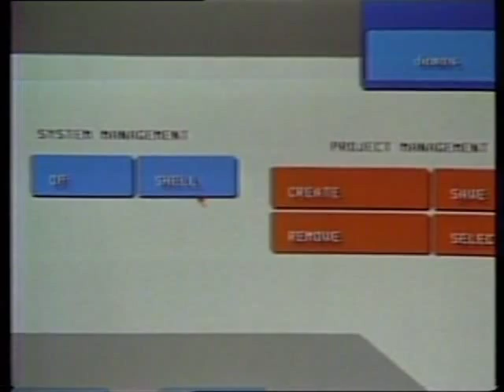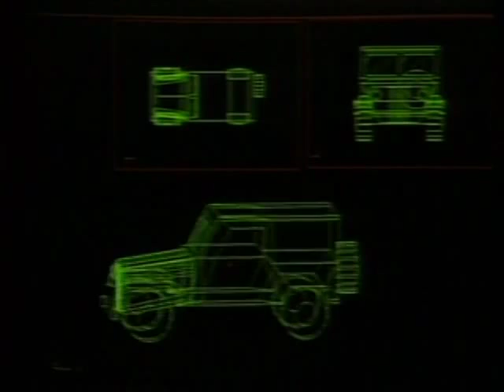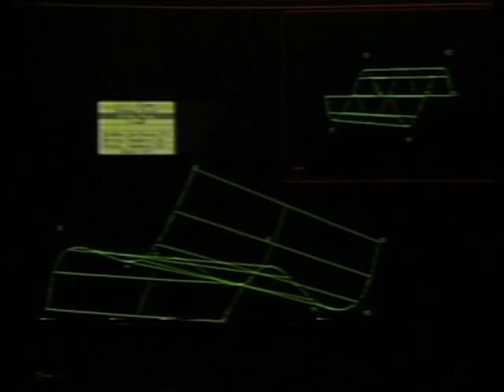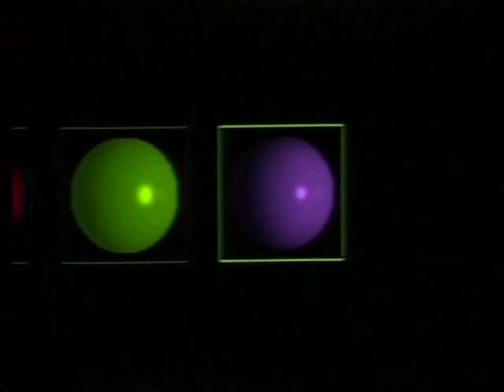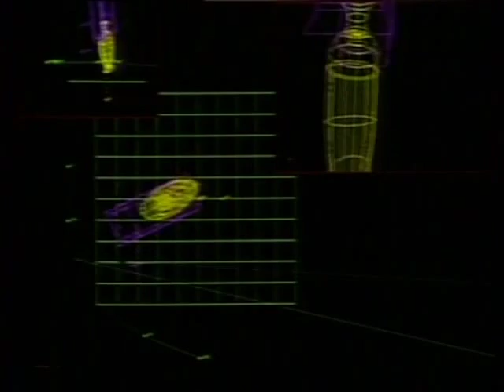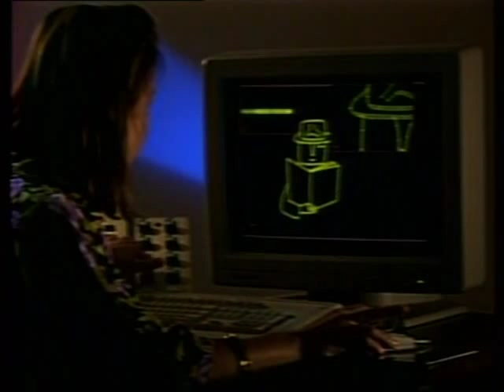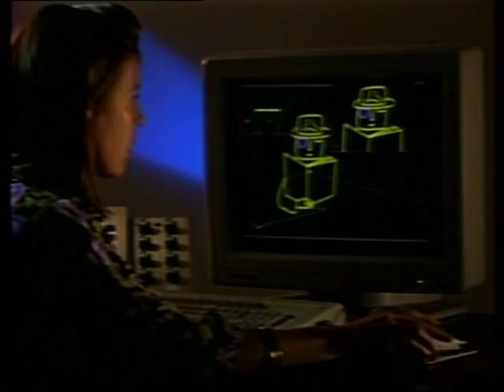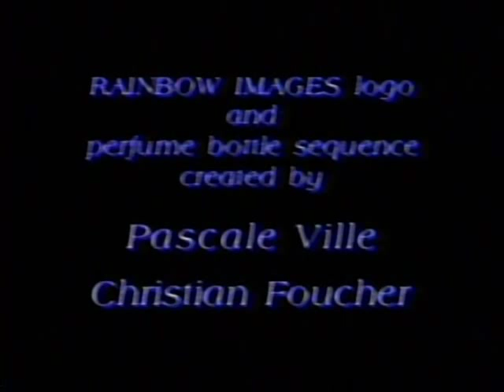Explore 3d Software before Maya in 1988